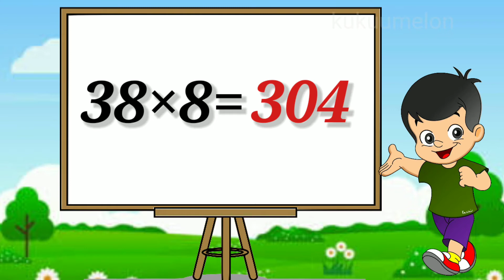Learn Table of 38 | 38×1=38 Multiplication | ku ku tv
Learn Table of 38 | 38×1=37 Multiplication | ku ku tv
38 ka table,pahada